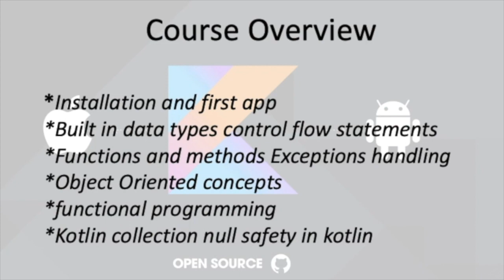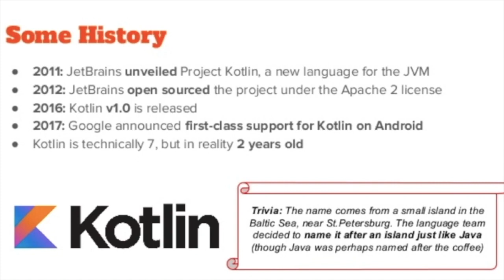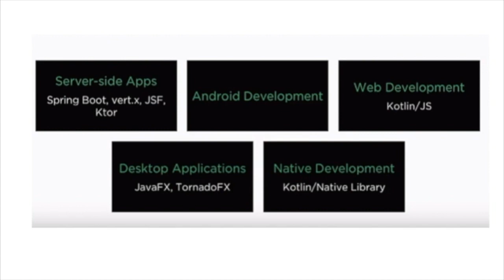Kotlin sinhala tutorial 01 - introduction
Kotlin is an expressive, concise & powerful development language on Android. In this Android & Kotlin tutorial you'll learn everything you need to know to start developing apps with Kotlin. No coding experience required! You'll have fun developing a full scale Dinner Decider app using pure Kotlin.